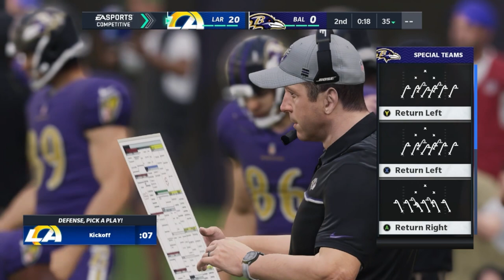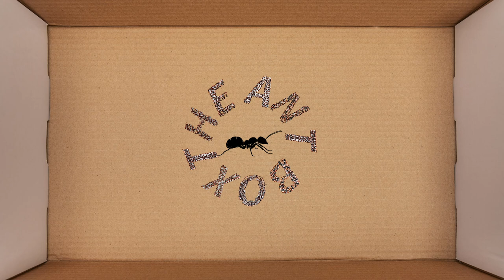BRO REALLY MISSED THE PAT ON PURPOSE?!?! THE VILLIAN OF MADDEN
THIS IS IS BOYS THE TREACHEROUS BRYCE IN FULL DISPLAY TUNE IN NEXT TIME WHERE HE CALLS TIMEOUTS TO BM